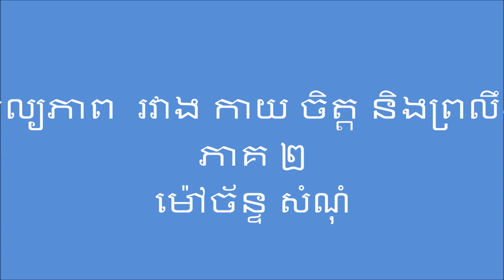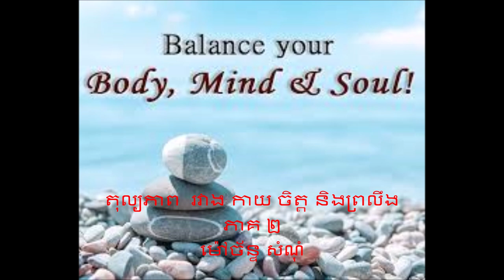តុល្យភាពរវាង កាយ ចិត្ត និងព្រលឹង ភាគ ២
រស់នៅត្រឹមតែកាយនិងចិត្ត នៅខ្វះធាតុផ្សំនៃសតិដឹង  ដែលមានស្រាប់ៗខាងក្នុង ខ្លួនមនុស្សយើងគ្រប់ៗគ្នា។ ចូរទទួលស្គាល់  និងបញ្ចូល  វត្តមាននៃចិត្តបរិសុទ្ធ សតិដឹង ព្រះអាទីទេព  នៅជីវិតមានសព្វគ្រប់  មានតុល្យភាព  មានសុខដុម  មានពន្លឺ រស្មី សុខសន្តិភាព សុភមង្គល។